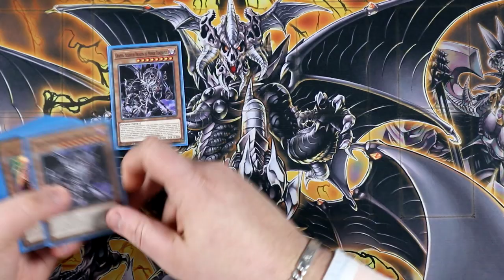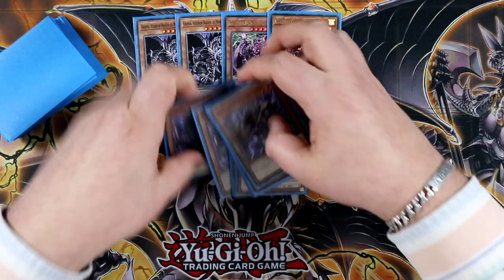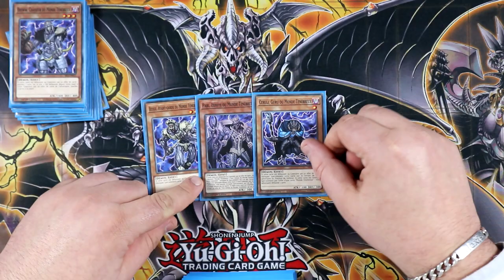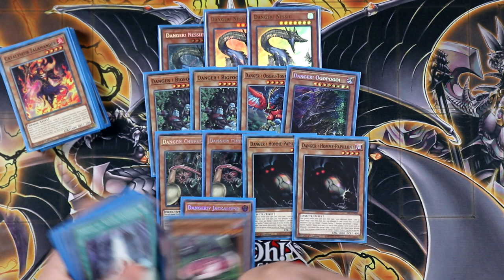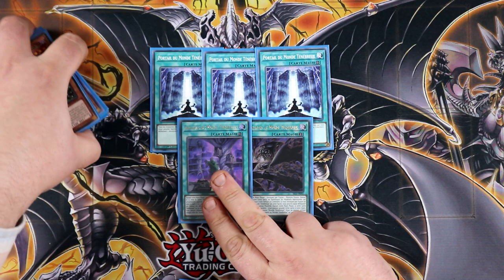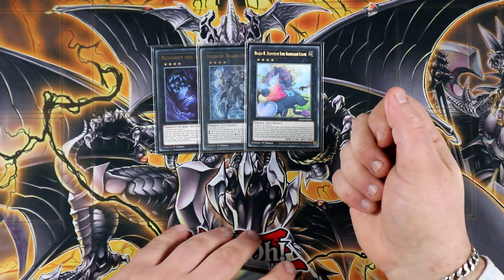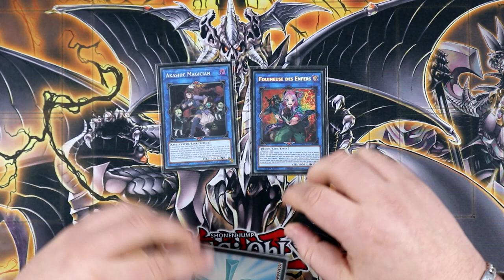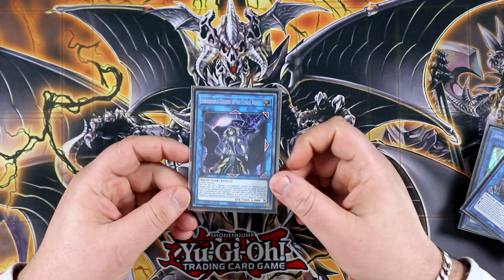DECK PROFILE DARK WORLD FTK | Présentation du deck + explication combo !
Le deck Dark World fait couler beaucoup d'encre depuis sa sortie à cause de son potentiel à FTK. Dans cette vidéo je vous présente ma version amelioré du deck, avec explication de mes choix et démonstration de ce que permet le deck !

0:00 : intro
3:21 : Main deck
11:07 : Extra deck
15:59 : Présentation combo
18:26 : Decklist
18:35 : Conclusion
19:26 : Outro